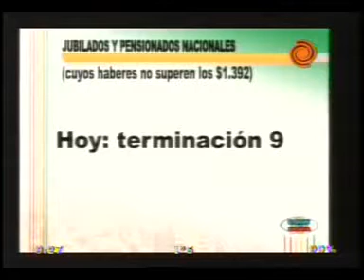informacion de servicios 20110721.3gp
Toda la información actualizada sobre el cronograma de pagos a los jubilados y pensionados nacionales cuyos haberes no superen los 1392 pesos. Hasta el día 15 de agosto, la cuota acreditada del plan Vale lo Nuestro puede ser retirada por los beneficiaros. Por otra parte, la información con los día y horarios especiales impuestos por el Registro Civil para la entrega de los 12 mil documentos de indentidad que se encuentran listos.